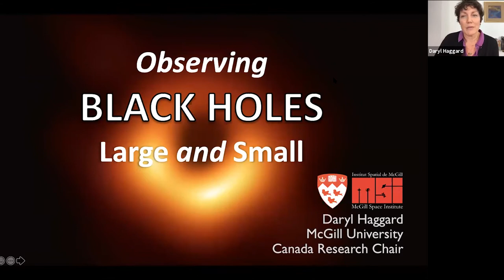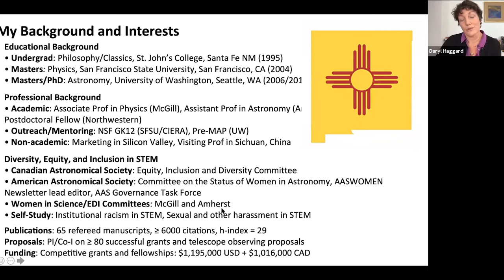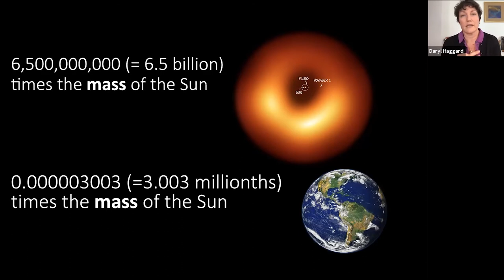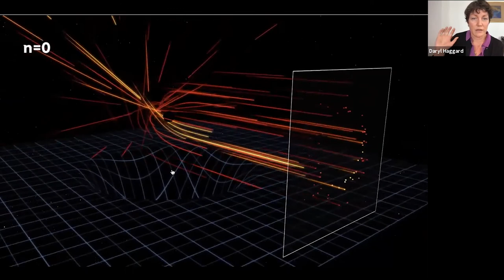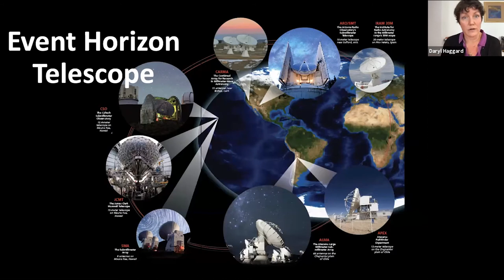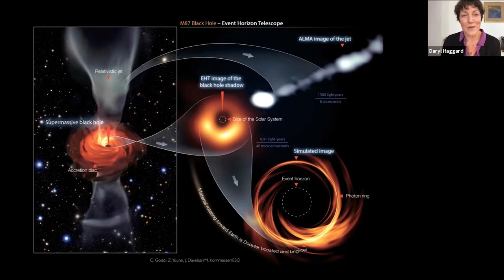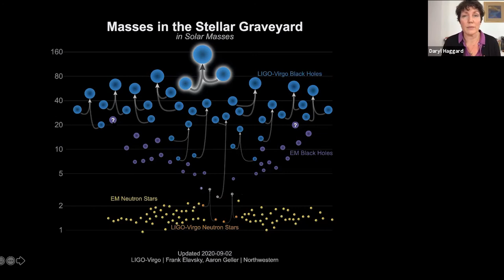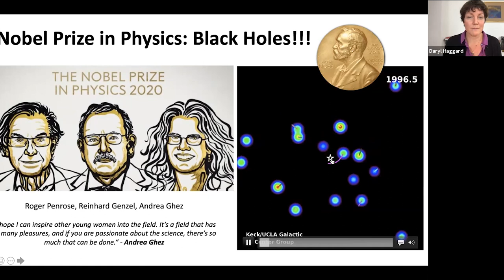Dean's Lecture Series Spring 2021 | Daryl Haggard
It’s been a fantastic decade for black hole studies, highlighted by the 2017 and 2020 Nobel Prizes in Physics. Multiple Galactic Center research groups, the Event Horizon Telescope, and LIGO/Virgo continue to bring rapid new observations to sharpen our understanding of these exotic objects. I will discuss the unique variability of the Milky Way’s supermassive black hole, alongside other time domain phenomena in the Galactic Center, traced out over more than 20 years of observations from coordinated multi-wavelength campaigns. I will also briefly explore how we can continue to push the frontiers of black hole research with existing and next-generation observatories. Daryl Haggard is an Associate Professor of Physics at McGill University in the McGill Space Institute and holds a Canada Research Chair in Multi-messenger Astrophysics. She and her team study the Galactic Center and Sgr A*, electromagnetic counterparts to gravitational wave sources, accreting compact objects, and supermassive black holes and their host galaxies, using multi-wavelength and time domain surveys. She is also a proud alumna of St. John’s College Santa Fe where she earned her BA in 1995.